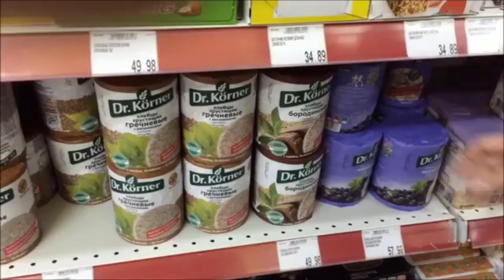Любовь Ярославцева [yaraliubava] - Подборка вайнов 2017 #3